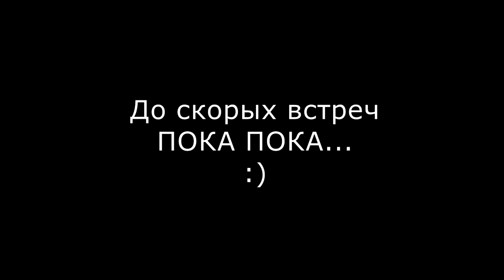Открываем Японские сладасти вкусняшки ВАГАСИ МОТИ Unboxing Japanese candy snack sweets NEW 2016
Открываем и пробуем Японские cладости и закуски.
Unboxing and try Japanese sweets and snacks.

See more awesome video on my channel: Kinder Surprise eggs unboxing, Chupa Chups Balls...